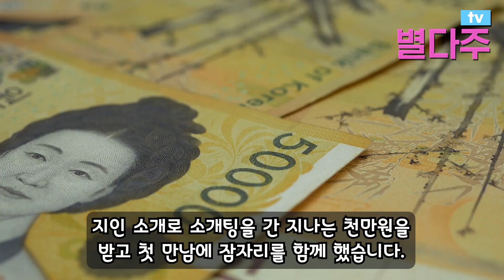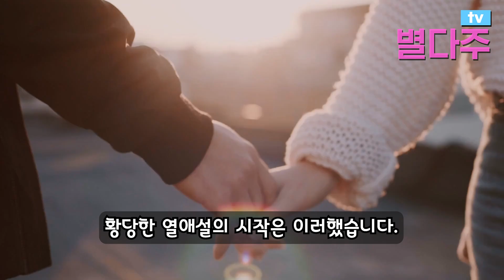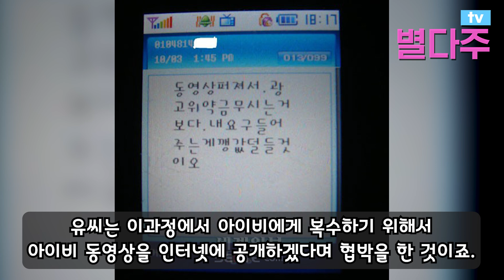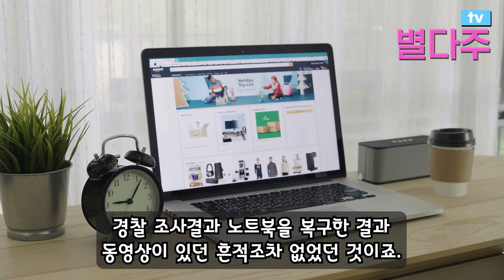양다리 대놓고 저질러 나락간 연예인